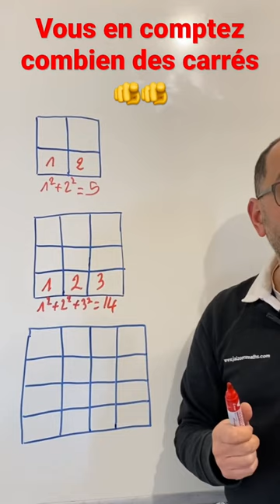Les maths sont magiques ❤️❤️ vous en comptez combien vous de carrés 🫵